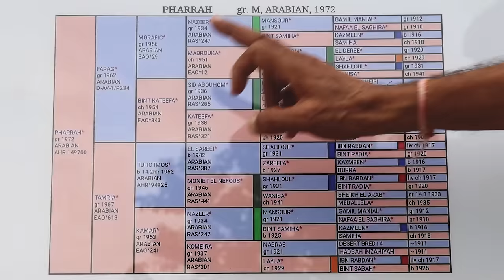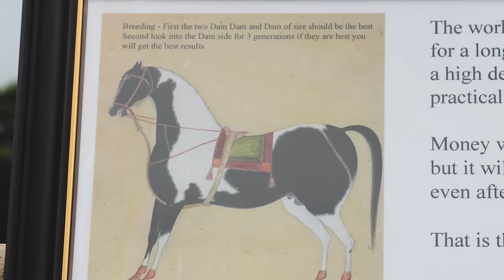Top Horse Stud Farm Tour 🔥 Surprise Visit To Fateh Stud Farm 😳😳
Stud Farm Rajasthan Tour
Fateh Stud Farm Rajasthan Tour 🔥 Marwari Horses Stud Farm Rajasthan ❤️ Legendary Anant Singh Ji 🔥

Owner Fateh Stud Farm Kelwa